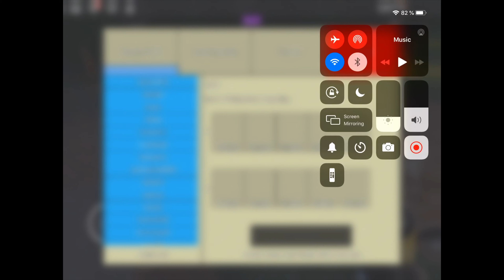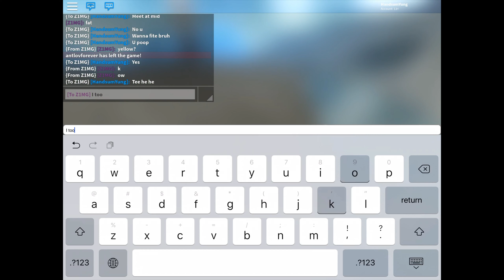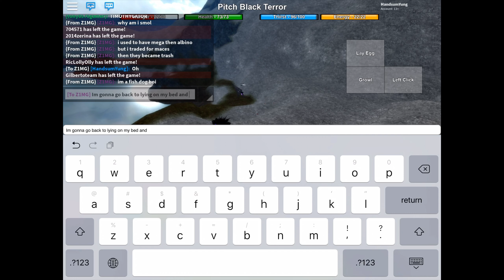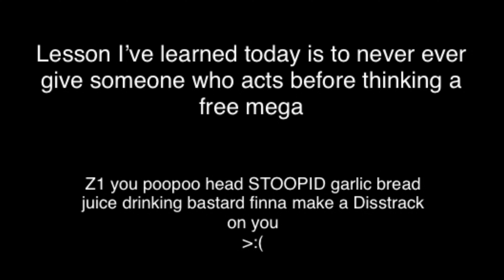Dinosaur Simulator ROBLOX : Giving away a free Megavore to someone on trading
Mhm you poops let me go now
Since people be confused cause of the title thinking I’m hosting a giveaway I’ve decided to change the title